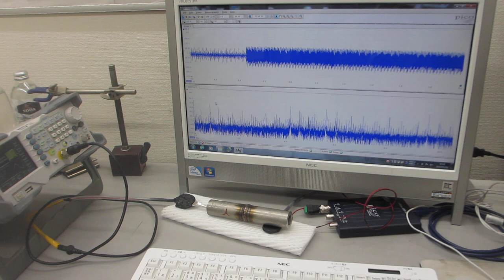超音波の伝搬特性（非線形特性、応答特性、相互作用）による部品検査技術－－超音波伝搬特性を測定・解析・評価する技術－－（超音波システム研究所）